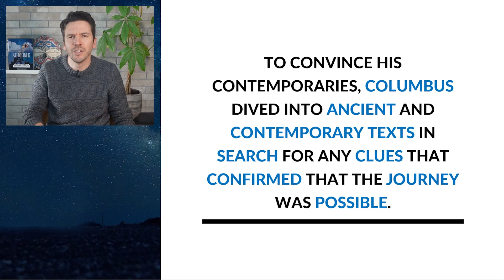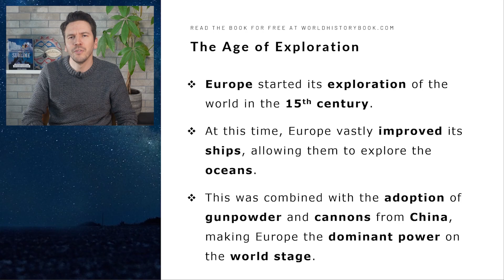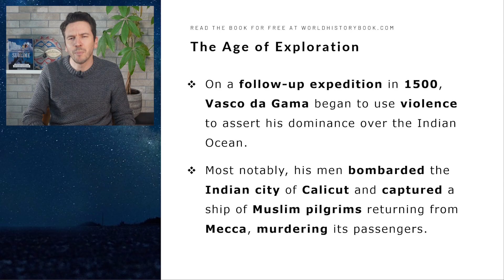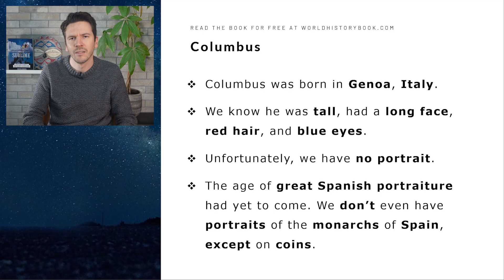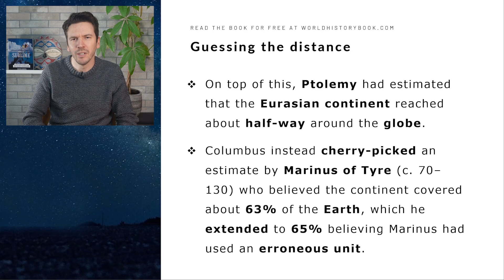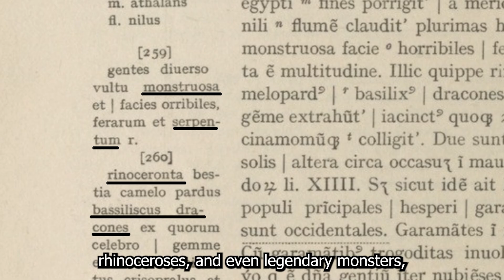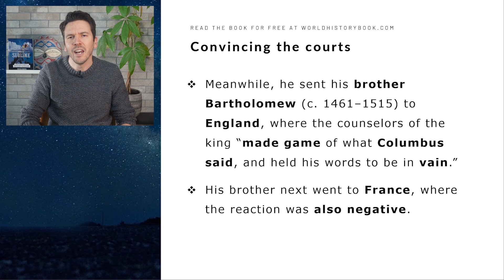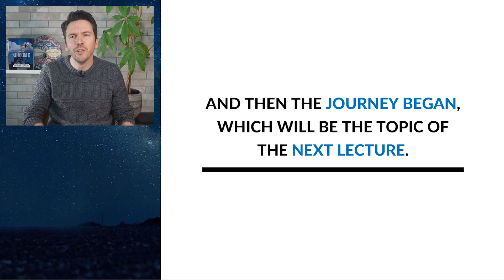Colombus's Calculation of the Size of the Atlantic Ocean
Kind regards,
Amsterdam

SOURCES:
S. Morison, Admiral of the Ocean Sea. A Life of Columbus, Little, Brown and Company, 1942.
R. Fuson, The Log of Christopher Columbus, International Marine Publishing,
1987.
C. Markham, The Journal of Christopher Columbus, Taylor & Francis, 1893.
 Ymago Mundi, de Pierre d'Ailly,  et des notes marginales de Christophe Colomb (Edmond Buron, 1930)